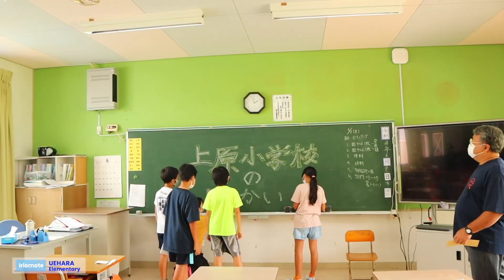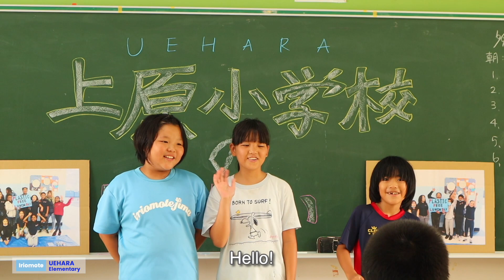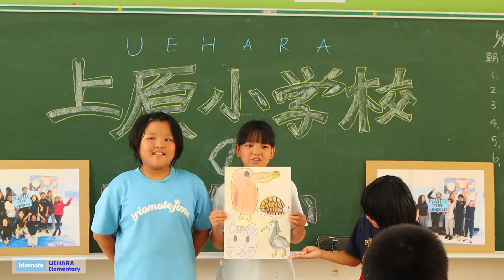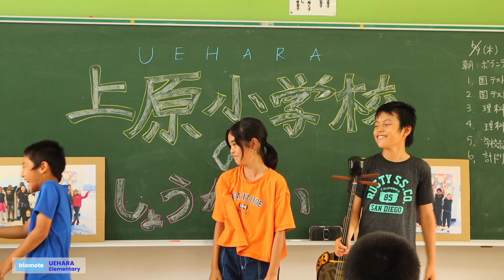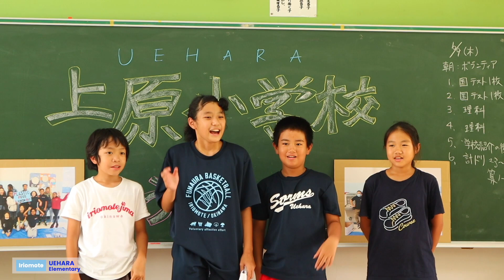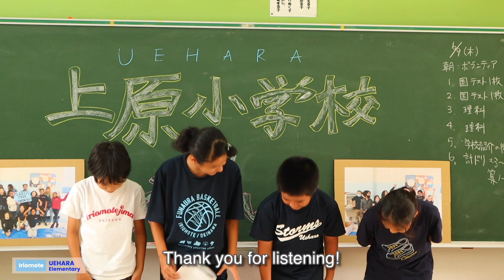Plastic Free Friendship 2: ”See you soon” from Iriomote Island in Japan!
Plastic Free Friendship - Episode 2 - This episode the students from Iriomote Island showed us around their school and their island. We learned about the local plants and animals as well as some cool things that they have at their school. (Spoilers but the students at KOMI elementary have a butterfly garden, we’re so jealous!!) The students from UEHARA elementary showed us some really neat island traditions as well as took us on a fishing trip. We got to see how they catch fish as well as prepare it. Very cool!

Hi, Cafeteria Culture here, we just wanted to quickly explain why we’re doing this whole series. We’re bringing together students from Iriomote Island in Okinawa, Japan and the island of Manhattan, NYC with a common goal, creating a cleaner and better future, equally for all of us! Schools on both sides of the planet inspired each other to fight against plastic pollution. We are so lucky to witness their journey, and of course, we want to share their stories with everyone!

Iriomote Island is a beautiful paradise and is registered as a UNESCO World Natural Heritage site! But it is constantly plagued by plastic trash washing up on its once pristine shores. There are 2 schools on Iriomote Island that participated in this project - Uehara Elementary and Komi Elementary school. (Komi Elementary School has 7 students total for the whole school!)

NYC’s PS/MS 188 is located in Lower Manhattan which is a highly diverse immigrant community with many different languages spoken. While NYC is often referred to as one of the greatest cities on earth, you’re more likely to see plastic litter than a tree or grass.

Come join us on this adventure along with our students from NYC and Iriomote Island!

Credits:
Director/Editor/Director of Photography: Atsuko Satake Quirk
Additional Camera: Daniel Ramos, Andreya Matthew, Hideo Kureshima (Hideoman), Ryusei Kawakita, Kai Maeda, Yasuhiro Takemoto, Harumi Tokuoka
Editing Assistants: Daniel Ramos, Rie Masutani
Program Planning and Management: Cafeteria Culture (NYC), Marine Learning Center (Japan)
Education Director: Rhonda Keyser (NYC)
Curriculum Development: Rhonda Keyser, Atsuko Satake Quirk, Noriko Imamiya